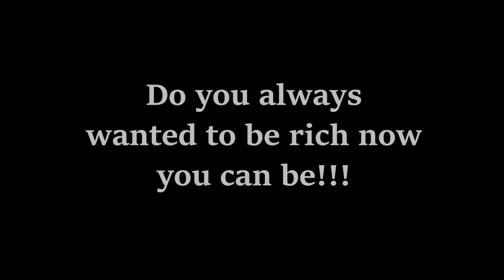Awseome 3D Prints under 5h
This is my first best 3D prints.